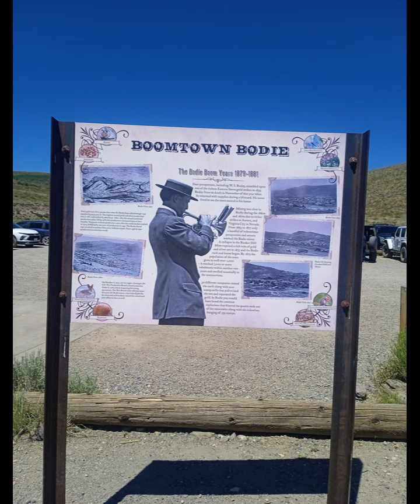Abandoned Gold Ghost Town tour in Bodie, CA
Hello to you!  Recently went on a mini adventure exploring an old abandoned gold and silver mining town in Bodie, CA